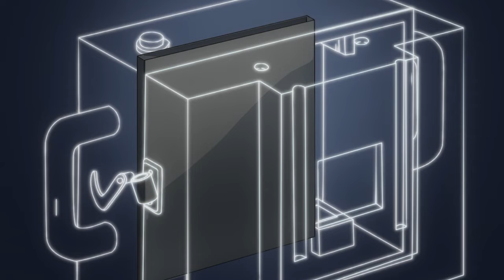Le Vrai Méchant de Dr.Stone ! [Review Dr.Stone S3 E3]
Bienvenue sur Rafox Review et cette Review de l'épisode 3 de la saison 3 de Dr.Stone